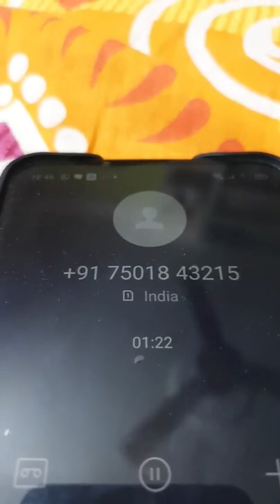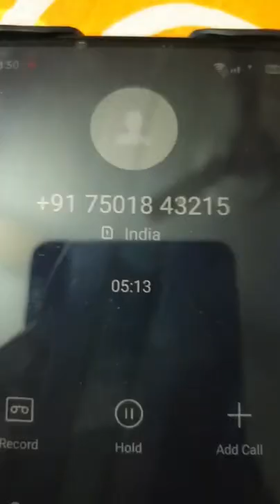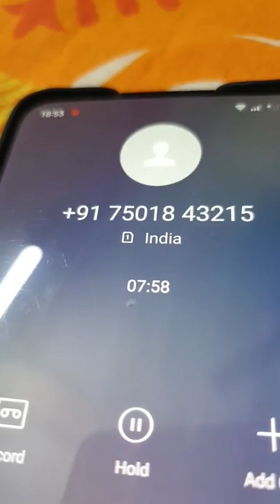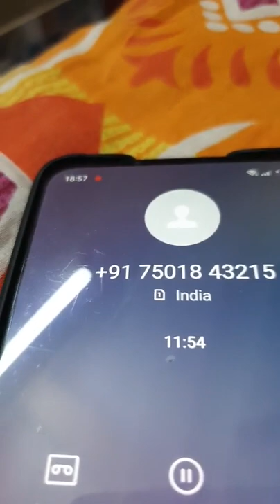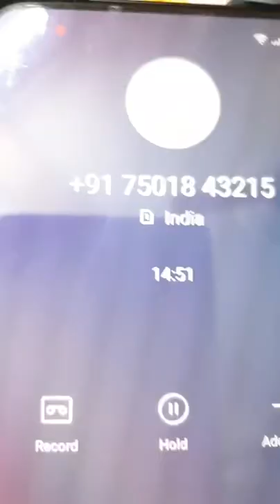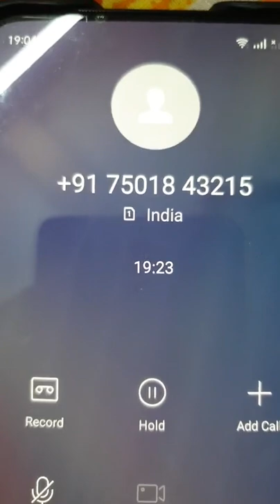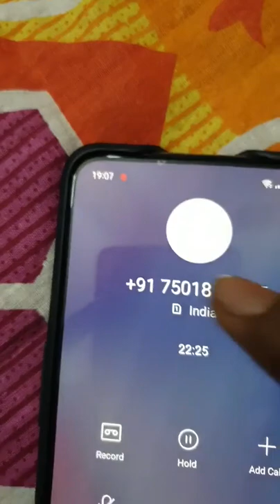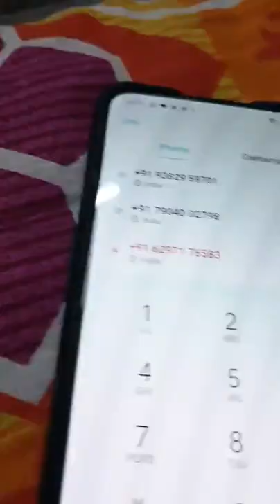দারুল উলুম দেওবন্দ থেকে কিছু গরু ফারাগাত করেছে; মুকাল্লিদের বিনোদন শুনুন নাম্বার :+91 76028 19775